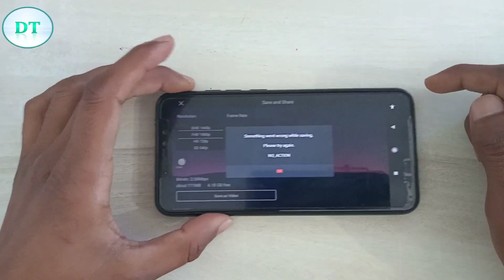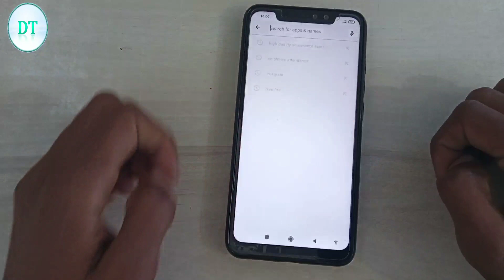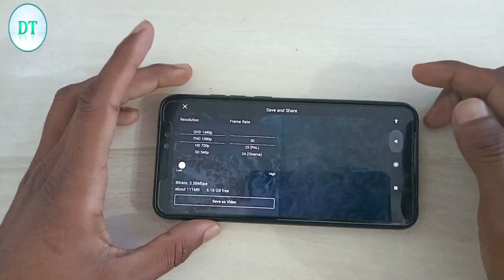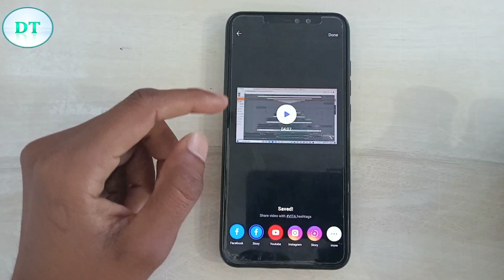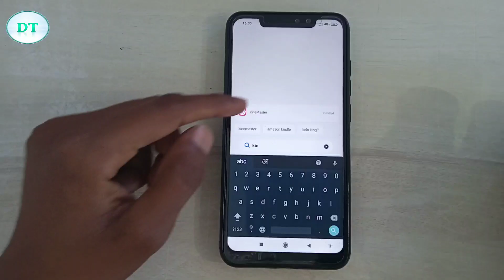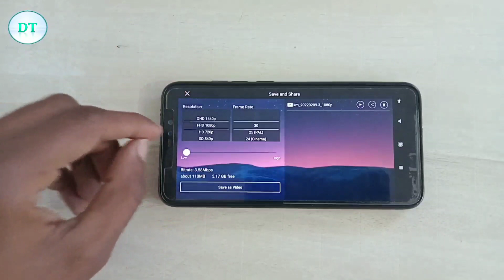Kinemaster something went wrong while saving please try again NO ACTION problem solve 2022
Kinemaster something went wrong while saving please try again. NO ACTION problem solve with proof 2022

ish video me hum baat krenge ki kinemaster me video save karte time ek error aati hai 'something went wrong while saving please try again' NO ACTION. to ish problem ko kaise solve kare yehi hum janege

kine master please try again problem
kinemaster no action problem
kinemaster something went wrong while saving video problem
how to solve kine master video saving problem
how to solve kinemaster no action problem
kinemaster me video save nhi ho rha hai
kinemaster video not saving problem 2022
how to fix kinemaster video not saving problem